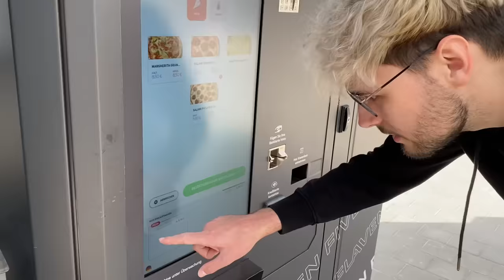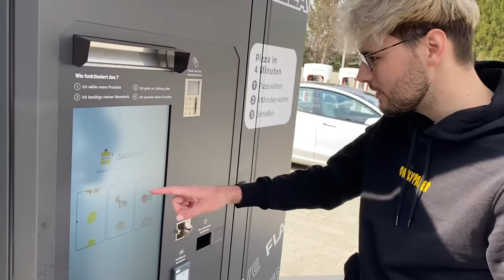Erster URLAUB mit meinem HUND!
Mia, mein wunderbarer Hund, begleitet mich auf diesem aufregenden Ausflug in die Natur. Gemeinsam erkunden wir malerische Landschaften, atemberaubende Wanderwege und verbringen Zeit am Strand. Ob wir durch dichte Wälder streifen, auf hohen Gipfeln wandern oder im klaren Wasser planschen, Mia ist immer an meiner Seite und bereichert jeden Moment.

Kommt mit uns auf diesen aufregenden ersten Urlaub mit Mia und lasst euch von der Harmonie zwischen Mensch und Hund inspirieren. Ich freue mich darauf, unsere Erlebnisse mit euch zu teilen und euch für zukünftige Hundereisen zu begeistern.

Lasst uns gemeinsam die Welt mit unseren geliebten Vierbeinern entdecken und unvergessliche Urlaubserinnerungen schaffen